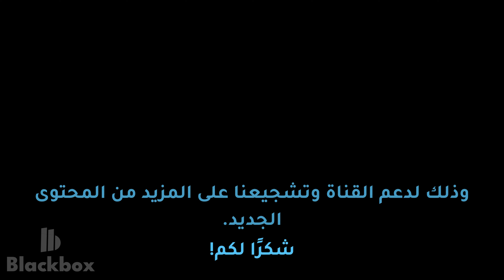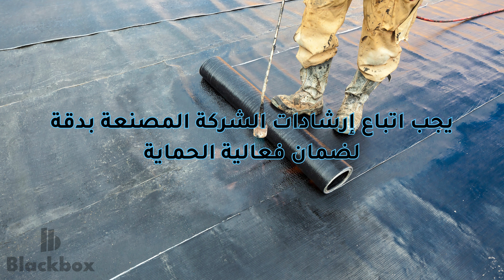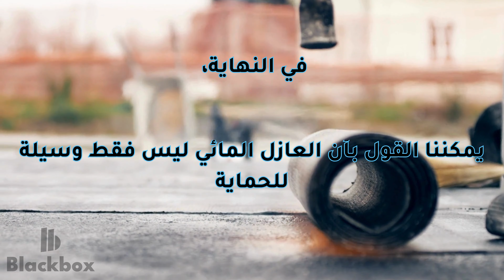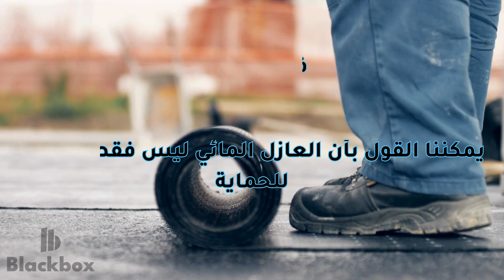3 تقنيات حصرية لحماية منزلك ‏من التسرب المائي بشكل فعّال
تعرّف على ثلاثة أنواع رائدة من العوازل المائية في هذا الفيديو المثير! سنستعرض لك تقنيات مبتكرة للحفاظ على منزلك جافًا ومحميًا من التسربات المائية. ستتعرف على أفضل الطرق لتطبيق هذه العوازل واختيار النوع المناسب لاحتياجاتك. انضم إلينا لاستكشاف عالم الحماية من الماء وضمان سلامة منزلك وراحتك.

ستحصل على نصائح قيمة حول كيفية الوقاية من التسربات المائية والتأكد من متانة بنيتك. ستجد إجابات على أسئلتك حول أفضل الخيارات لتحقيق العزل المائي بكفاءة وبأسعار معقولة. لا تفوت هذه الفرصة لاكتساب المعرفة وحماية منزلك بشكل فعال. تابع مشاهدة الفيديو وتعرّف على كل ما تحتاج إلى معرفته حول العوازل المائية وكيفية الحفاظ على منزلك جافًا وآمنًا.